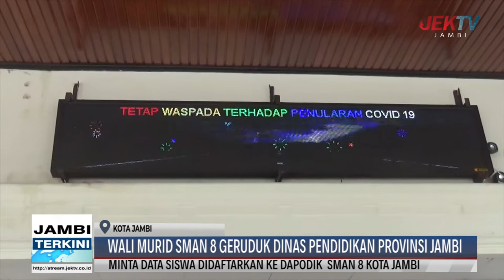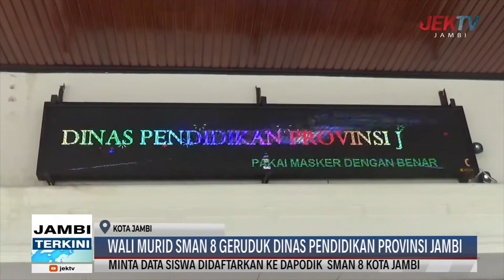WALI MURID SMAN 8 GERUDUK DINAS PENDIDIKAN PROVINSI JAMBI